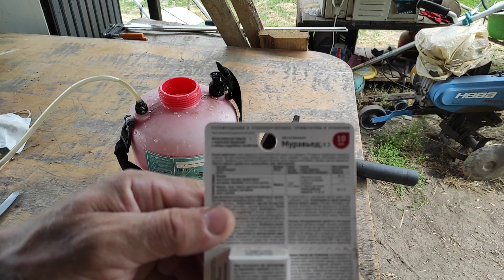Борьба с муравьями, мой опыт